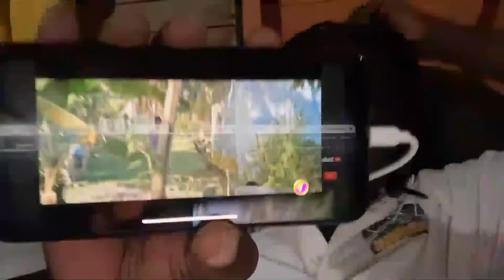LIVE ON TV JA NOW